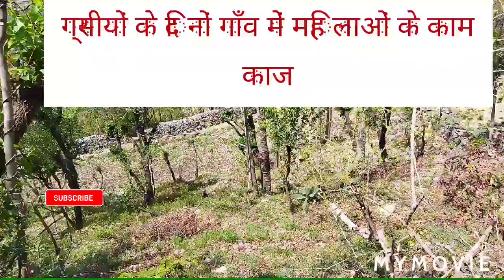House🏠 wife👰afternoon routine of Himachal pradesh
Himachli Vlloger lata sharma